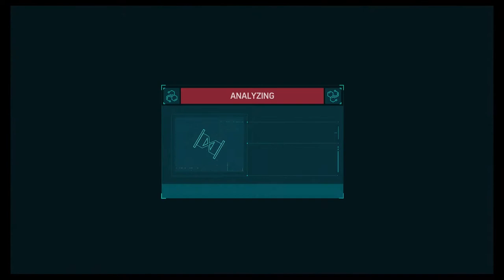Keeping The Peace | Marvel's Spider-Man: Remastered Episode 2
The levels completed:
My OTHER Other Job | 00:00
Keeping The Peace | 06:37